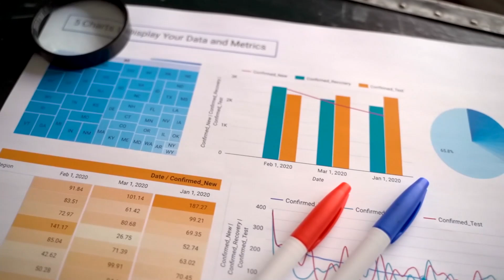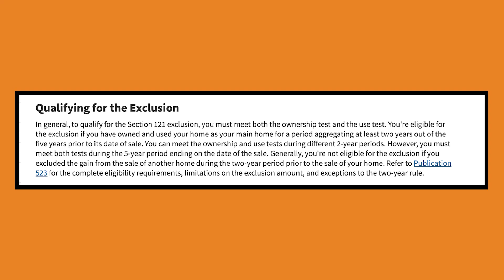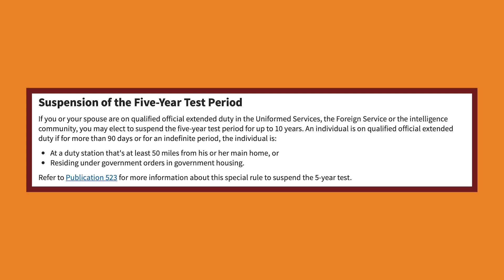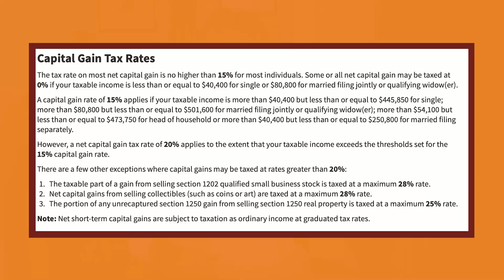Home Sale Capital Gains Exclusion -121 Exclusion Explained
Real Estate:  Section 121, or the home sale capital gains exclusion, is one of the single largest tax benefits available for homeowners.  This video explains in detail the IRS parameters and guidelines. There are some pros and cons in taking this exclusion.

This video reviews what the IRS guidelines are for taking the 121 exclusion. Also a reminder of what the downside might be for those homeowner investors out there.

A Section 121 Exclusion is an Internal Revenue Service rule that allows you to exclude a gain of up to $250,000 from the sale of your principal residence from taxable income. A couple filing a joint return gets to exclude up to $500,000.

Want a copy of the following?:

1. Audra’s Favorite White Paint Colors

2. 13 Interview Questions to ask the Listing Agent

3.  Question to Ask When Reviewing a Purchase Offer

4. Home Staging Checklist

5.  Home Inspection Checklist.

 💁‍♀️My name is Audra Lambert.  I am a South Orange County realtor who focuses in the San Juan Capistrano area.  I have over 20 years experience!  I love what I do and Love where I live!

Audra Lambert, Lambert Group Homes

 👉🏾 DRE#01909872